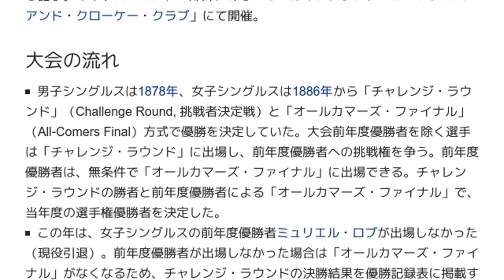「1903年ウィンブルドン選手権」とは ウィキ動画